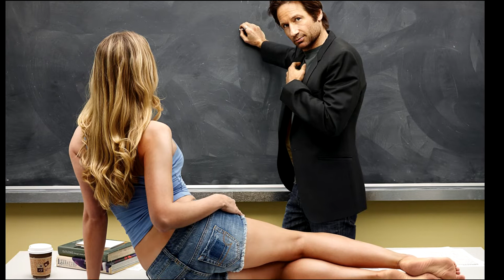ASSIA AKHAT I Like It, Production 119